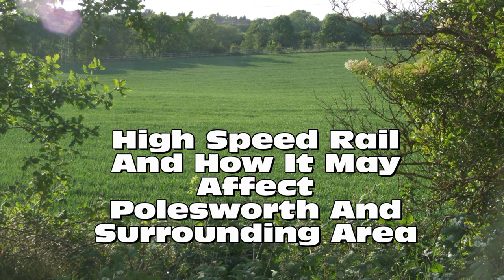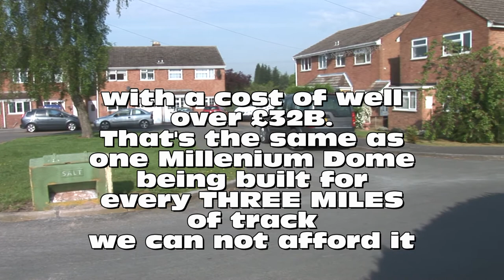HS2 rail Polesworth 01.mpg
Polesworth & District is part of what we believe is HS2 Phase 2. The case for HS2 in so many ways like the bussines, economics, & enviroment just don't hold up. We at Polesworth object to HS2 on these grounds. Help stop this waste of important finances by becoming involved. Google to find your nearest stop HS2 action group. Remember it's YOUR money that's being spent.